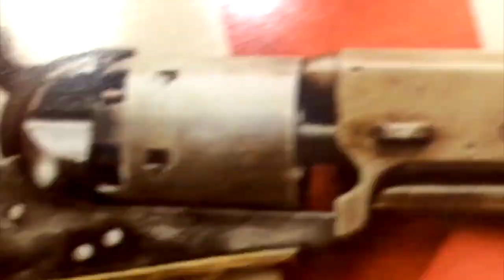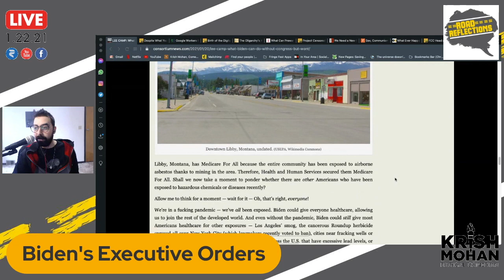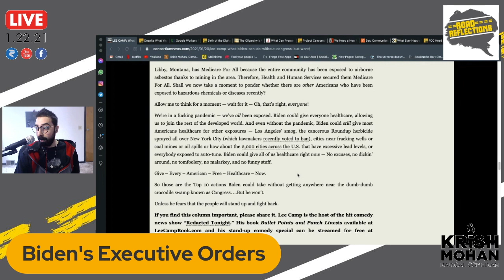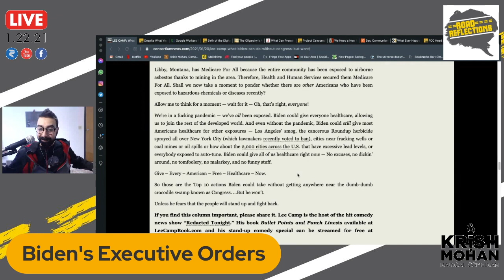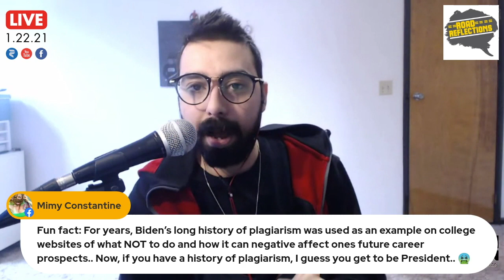Biden Can Give People Healthcare & Cancel Debt [Road Reflections]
Joe Biden can use Executive Orders to cancel student debt, end wars, protect immigrant, grant healthcare & much much more!